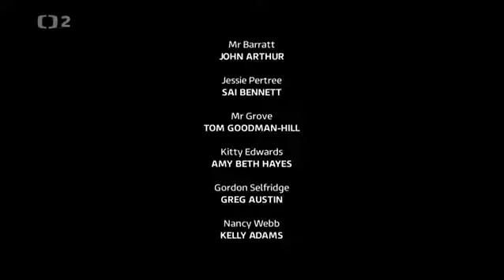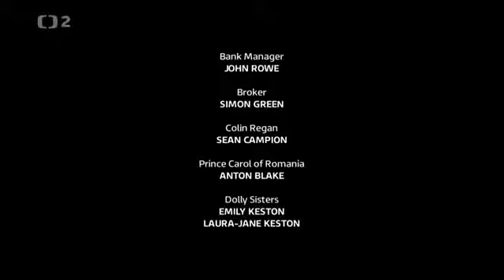Pan Selfridge S03E10 maigret and the mad woman